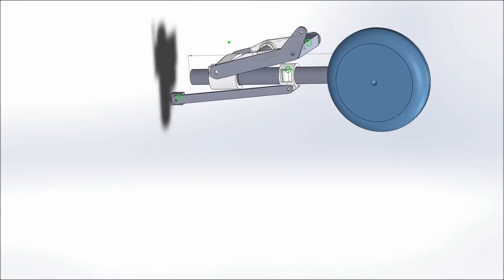Train rentrant Noratlas RC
Conception personnelle d'un train rentrant pour une future maquette volante radio commandée d'un Nord 2501